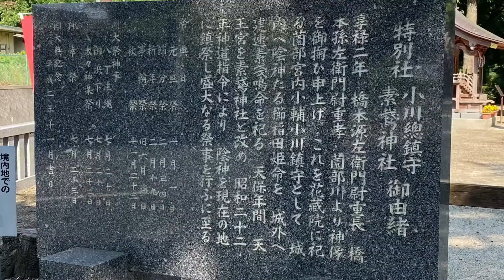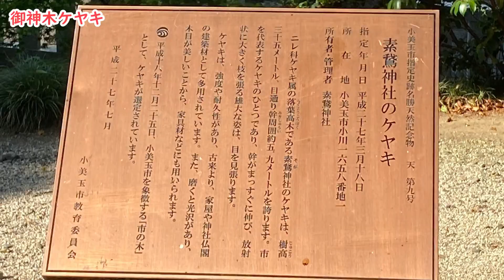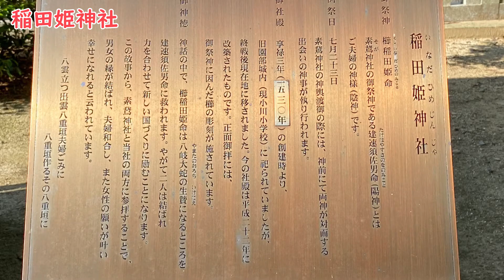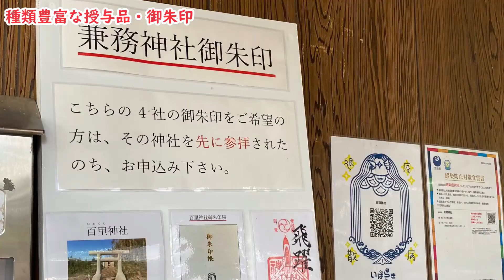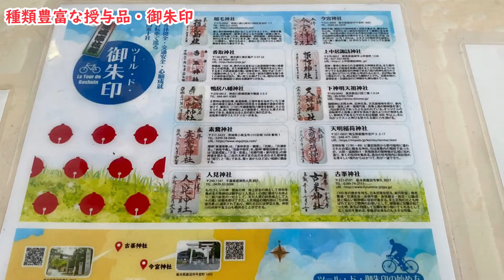[茨城][御朱印]かっこいい御朱印がSNS映えで大人気！素鵞神社～限定御朱印だけではない見所もご紹介♪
(ところどころ牛頭天王の字が間違ってました💦天皇ではなく、天王です。すみません😭)

instagramで御祭神や動物イラストがかっこいい！と大人気の素鵞神社。
本殿裏にまわると拝殿側と景色が変わり、御祭神の力強い風が感じられました！ぜひ奥まで行ってみてください。裏まで行かないとここの良さはわかりません

アマビエが最近流行っていますが、古来、疫病退散の強力な神として知られていたのは牛頭天王でした。明治の神仏分離で消されてしまった神とも言われているんだそうです✨

御朱印は選びきれないほど種類が多く、1000円～が多いのでお財布とよく相談して事前にどれをいただくか決めておいた方が良いと思います

★素材
ニコ二コモンズさま、モミジズムさま、MusMusさま、peritunneさま、Hmixgallaryさま